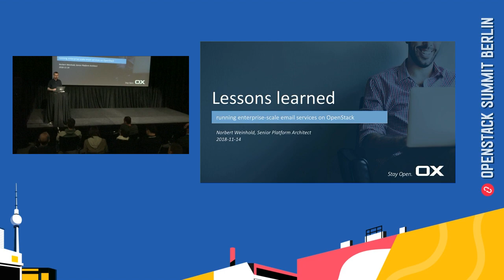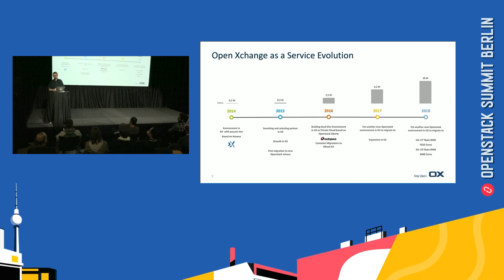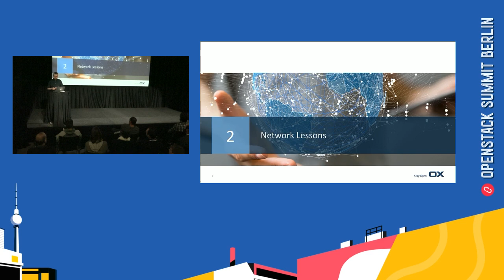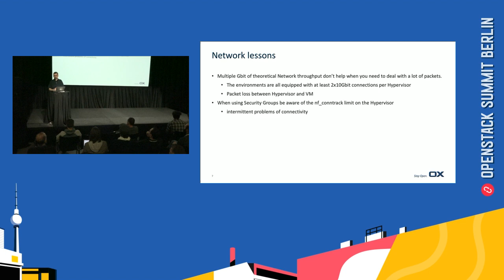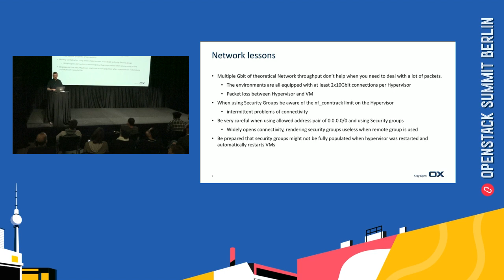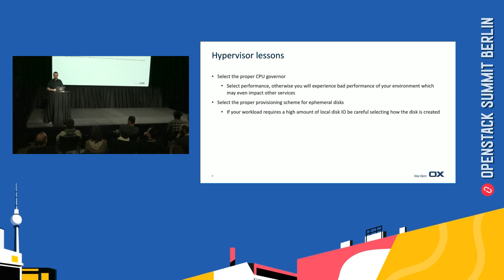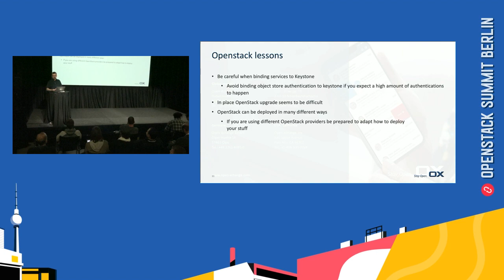Lessons learned running enterprise-scale email services on OpenStack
We all rely heavily on email as a primary means of communication in our personal and professional lives. While traditional email hosting satisfies most needs, large telco providers, who provide millions of email boxes to their end users, seek scalable, reliable and secure email solutions. To meet these needs, Open-Xchange, a software company that develops, markets and sells web-based communication, collaboration and office productivity software, uses an OpenStack private cloud to host their emai